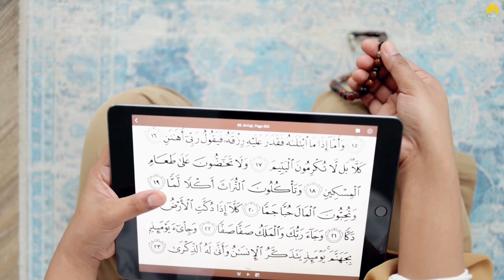WHY DID ALLAH CREATE TESTS! LECTURE BY MUFTI MENK